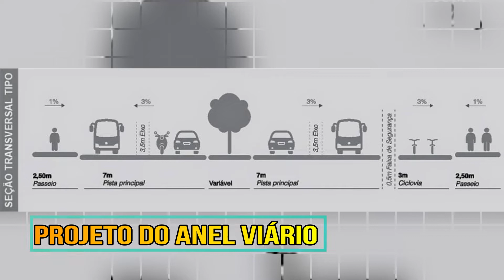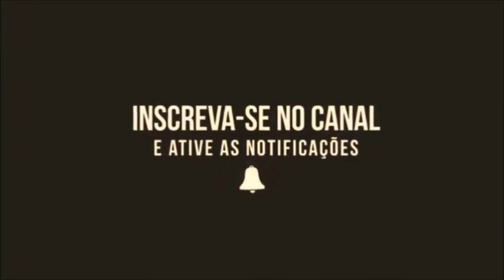R$ 7 MIL TERRENO EM SERRA TALHADA 6 X 20M ENTRADA MIL REAIS + 10 PARCELAS DE 400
ENTRADA 3 MIL REAIS + 10 PARCELAS DE 400

INFORMAÇÕES:
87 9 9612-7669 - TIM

ESCRITÓRIO:Rua Padre Ferraz, 175 - CENTRO - SERRA TALHADA - PE - CEP: 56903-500